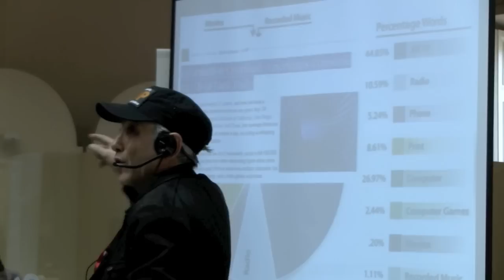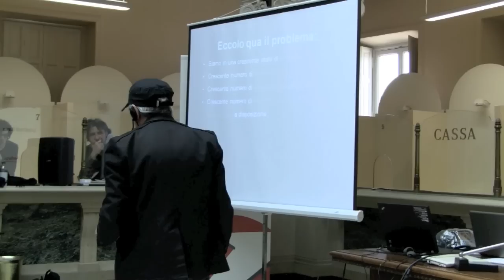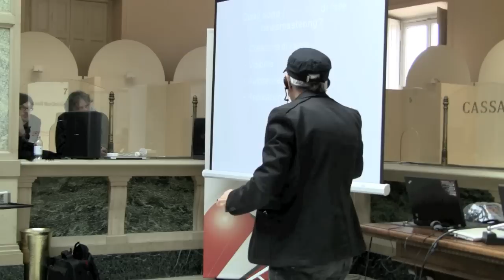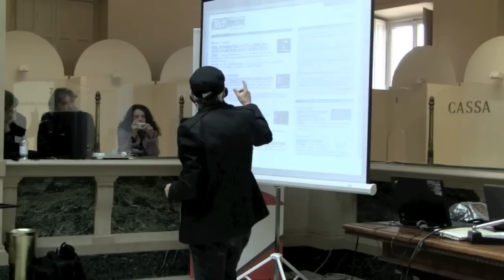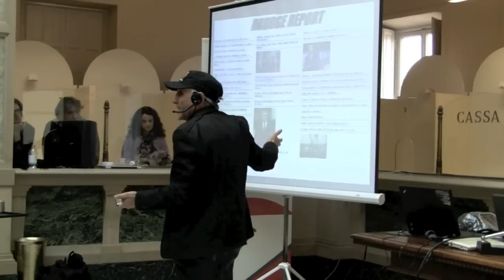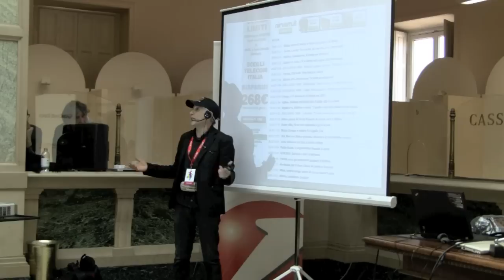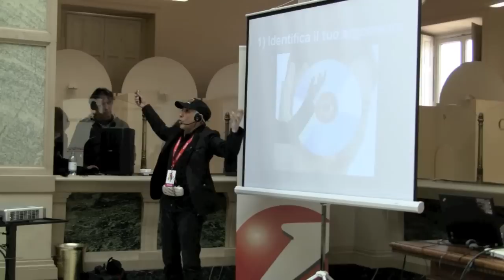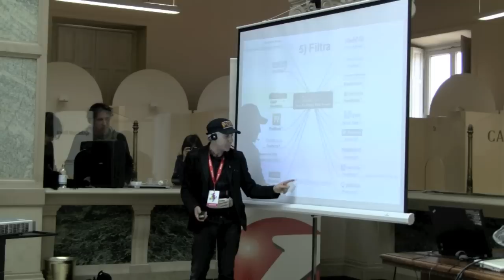Cosa È il Newsmastering e Perché Ne Abbiamo Bisogno - Robin Good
In questo video trovi l'intervento completo di Robin Good al Festival Internazionale di Giornalismo di Perugia tenutosi ad Aprile 2011, dove Robin spiega la sua teoria del newsmastering per creare un canale tematico di news focalizzate su un argomento specifico. Maggiori informazioni